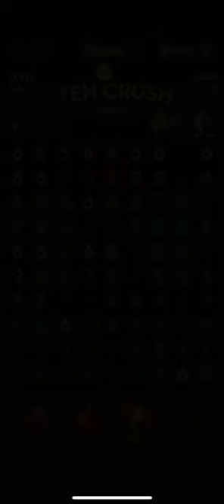Ten Crush (by Kiwi Fun HK Limited) IOS Gameplay Video (HD)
App description:

A NEWEST number puzzle game - Ten Crush is coming!

Ten Crush is a challenging number puzzle game, our team design lots of special levels for it. Playing this game will let you relax especially after a work day, solving a puzzle everyday will train your logic and maths skills.

We design lots of special levels in it, you should complete different targets while match numbers, such as catch a bat 10 times or collect 5 stars. There are so many funny designs waiting for you to discover and you won‘t stop playing this super addictive and relaxing puzzle game.

Millions of people all over the world are in love with It. If you like Sudoku, Nonogram, crossword puzzles or any other number games, this game is perfect for you. Are you ready to relax your mind and complete the free Ten Crush? Download and enjoy it now! : )

- Cross out the pairs of the same numbers (4-4, 9-9 etc) or which add up to 10 (4-6, 3-7 etc).
- The pairs can be cleared vertically, horizontally even diagonal when there is no barrier between them.
- The goal is to complete the target upon the board.
- Use various props can help you pass the level quickly.

Subscription options

In Ten Crush game we offer you the following subscription options:

Ad-Free Privilege offers a weekly subscription for $9.99.

End of trial period and subscription renewal

This price is established for United States customers. Pricing in other countries may vary and actual charges may be converted to your local currency depending on the country of residence.

Canceling trial period or subscription
You can turn off the auto-renew for the subscription whenever you want in the settings if your iTunes account. Check

When your current trial/subscription period expires, you will be unsubscribed. The current active subscription period cannot be canceled. After your subscription expires, you will no longer be able to use elements offered in your chosen Subscription Option.